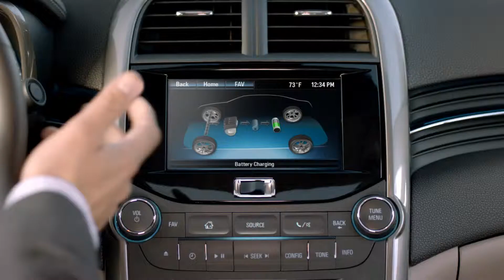Chevy Malibu Airport Run